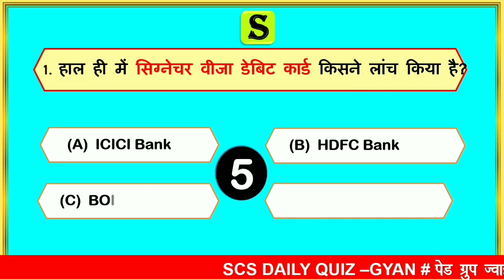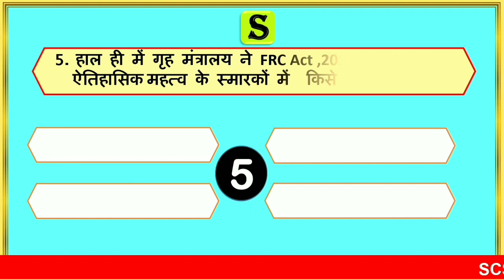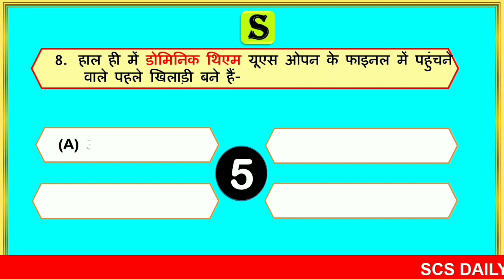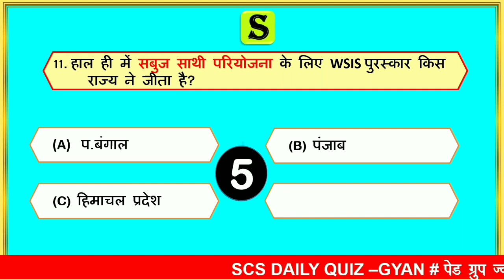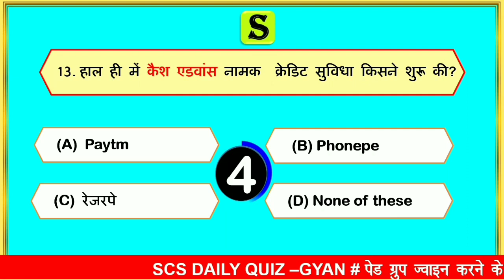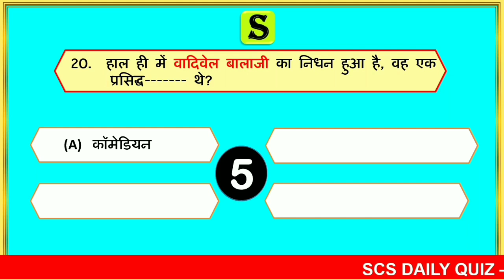14 September 2020 daily current affairs quiz in hindi | gk questions and answers latest news scs